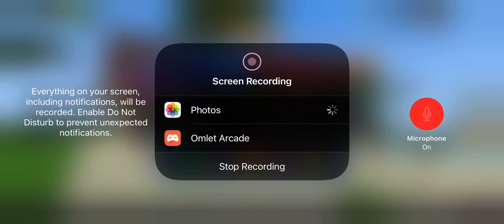The carry is real when you have bots on your team:/